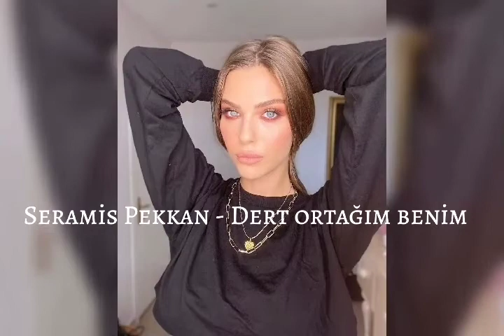Seramis Pekkan - Dert ortağım benim - Yasemin Şefkatli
065 Seramis Pekkan - Dert ortağım benim - Yasemin Şefkatli
ⓂⒺⒽⓂⒺⓉ  ⓎⒾⓁⒹⒾⓏ - ⓪⑥⑤